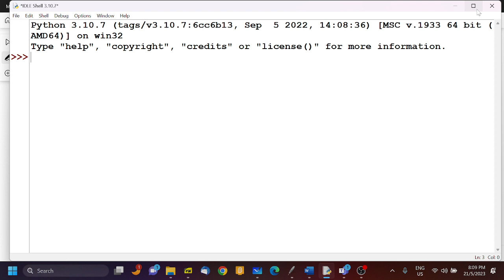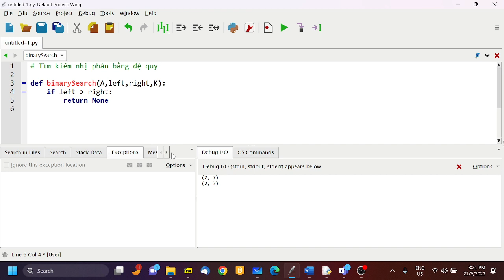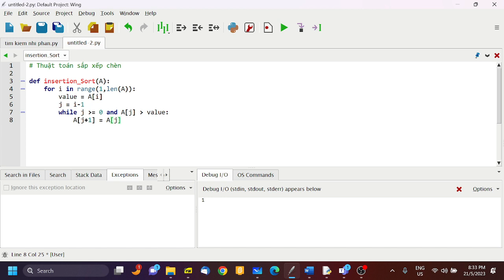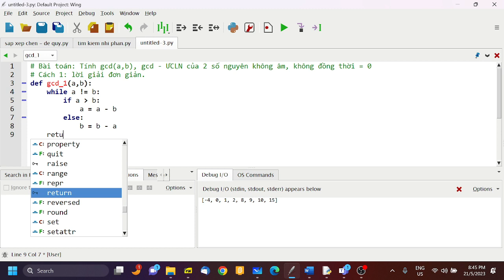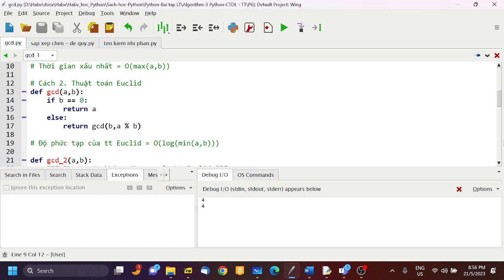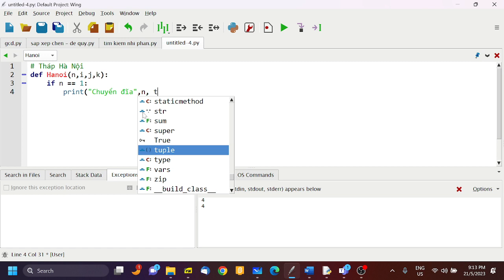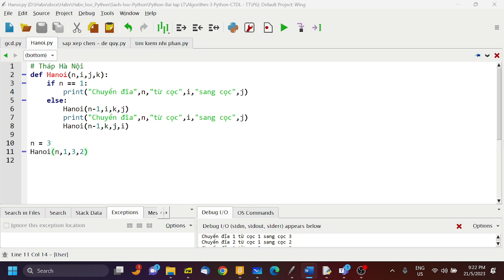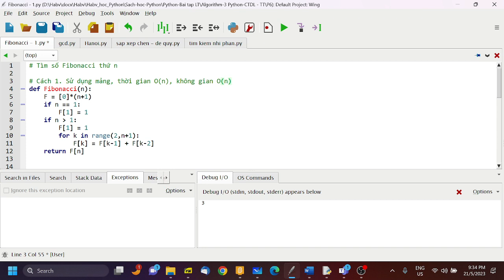B7, Python CTDL - Thuat toan 2023 05 21 20 00 10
Video Buổi học 7, Python - CTDL - Thuat toan, 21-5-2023.